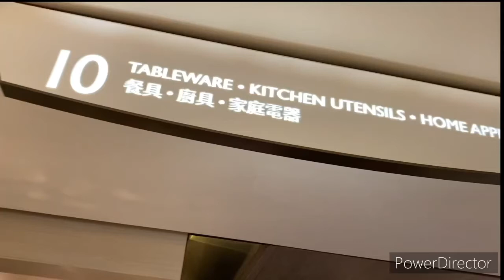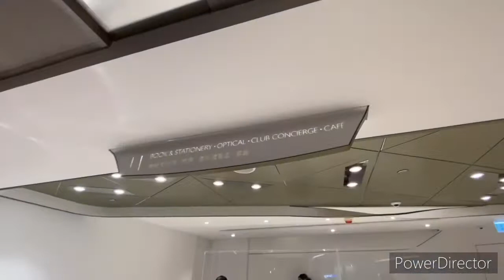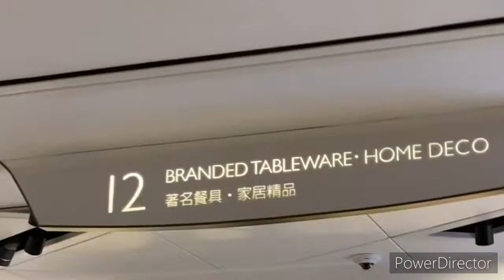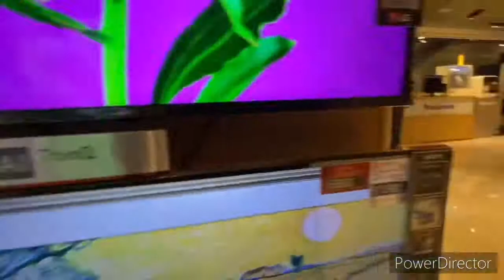EXPLORING AT SOGO HONGKONG PART 2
EXPLORING AT SOGO HONG KONG